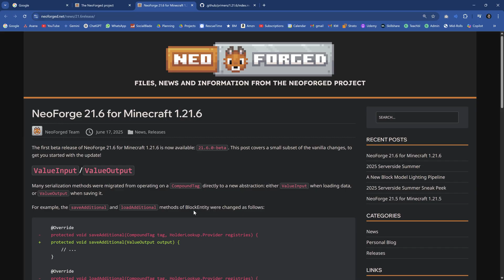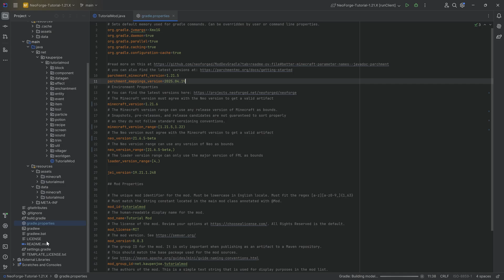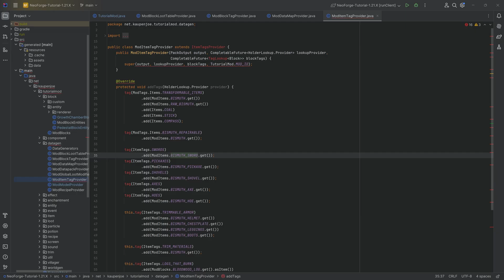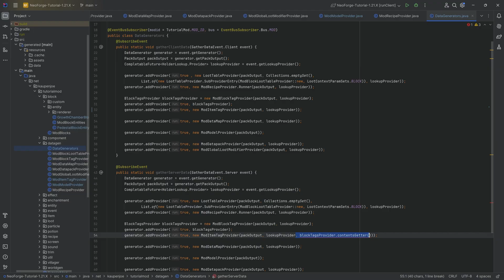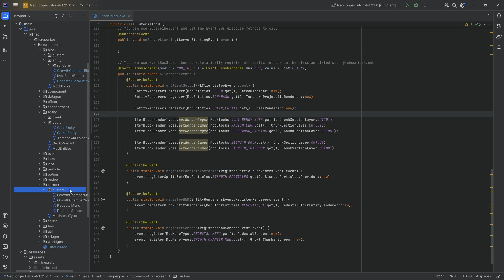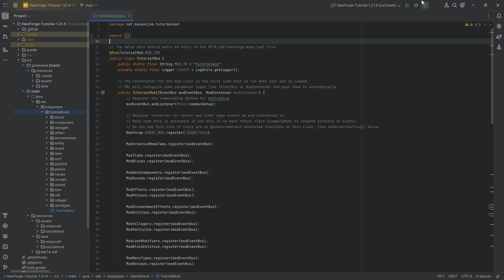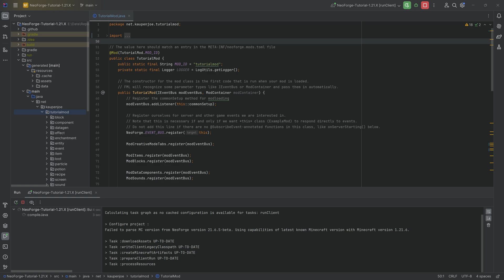NeoForge Modding Tutorial - Minecraft 1.21.5: Update to 1.21.6 | #64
In this Minecraft Modding Tutorial, we are updating our NeoForge Project to Update to 1.21.6

== COMPATIBILITY ==
✅ Compatible with 1.21.5 to 1.21.6